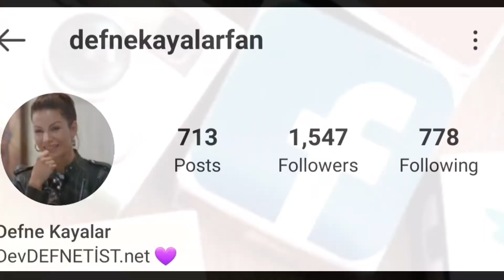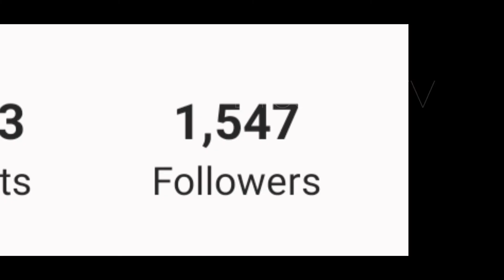Defne Kayalar Lifestyle 2021(Ethos Peri) Biography, Net Worth, Boyfriend, Age, Height, Weight, Facts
Defne Kayalar (born 7 May 1975) is a Turkish actress. She is best known to international audiences for her role in the 2020 Netflix series Ethos.

Kayalar is a graduate of the Graphics Department of Bilkent University in Ankara. She later worked as an assistant in the Department of Cinema and Television at Istanbul Bilgi University.

In 2003, Kayalar produced the series Alacakaranlık with Uğur Yücel and in 2004, she co-produced the film Toss-Up. In 2013, she was a regular in the series 20 Dakika, and the following year, she had a recurring role in the teen drama Medcezir. The same year, she married Ali Bilgin, the show's director. In 2015, she appeared in the Bilgin-directed film Delibal. In 2020, Kayalar gained prominence with the role of the psychiatrist Peri in the Netflix series Ethos.

Turkish Translated